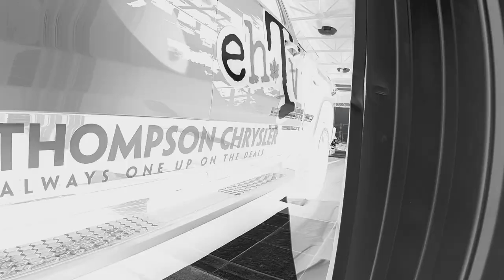One Way In & One Way OUT!!! Follow The Renegade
On this episode of ehTV, @josephallen19 stops by for another off-road ATV adventure, anxious to show off some new add-on's eh buddy!! This time he slinging some agressive EFX 32" MotoHavok tires on some 18" MSA wheels. Shoutout to Roger @New2youtires in Barrie Ontario. Joe has also added a STM primary clutch and STM secondary clutch to upgrade the performance of his 2020 Can-Am Renegade Xmr1000r. I've got just the place to see that beast work!! The Everglades.

For all your toy hauling needs, Thompson Chrysler.

For all your powersports needs, BayMarine.